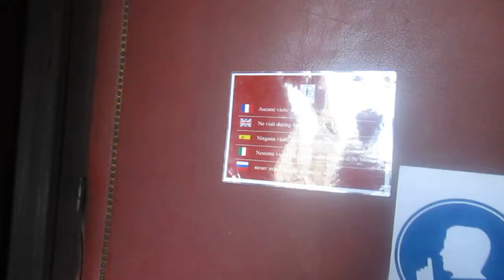Strolling towards St. Etienne du Mont in the Latin Quarter of Paris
I wish I had had a wider lens. Next to the atmospheric church is a British pub called the Bombardier. It has a welcoming ambience and is one of the many lively pubs and cafes at the top of this steep pathway.